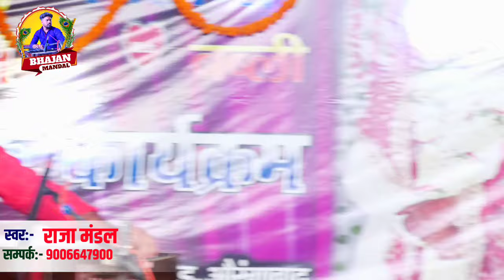gazal |काहे_रे_बनाई_झूठी_बतिया_हमसे | raja_mandal Live_Show_Raja_Mandal jhuthhi_batiya_hamse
►Album :- काहे रे बनाई झूठी बतिया हमसे
► Song :- काहे रे बनाई झूठी बतिया हमसे
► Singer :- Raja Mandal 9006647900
► Tabla:- Anurag Mishra
► Rechording :- Music platform studio Aurangabad
►Label / Bhajan Mandal